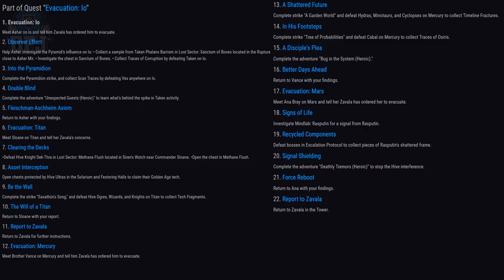Destiny 2: NEW EXOTICS / QUESTS - BEST NEW UMBRAL FARMS - Community AFK Farm Outrage & More - News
In this Destiny 2 video we go over the news from the past week.